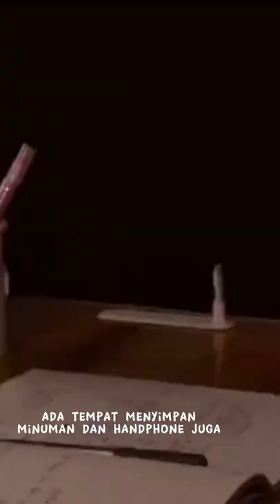meja lipat portable